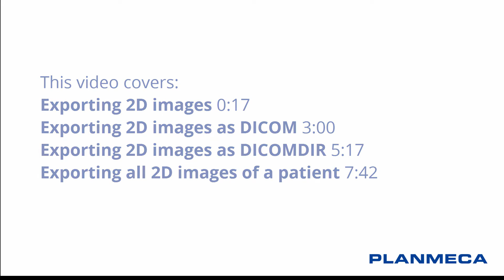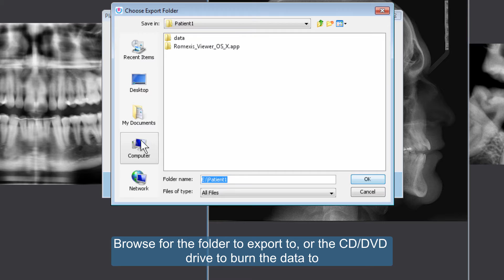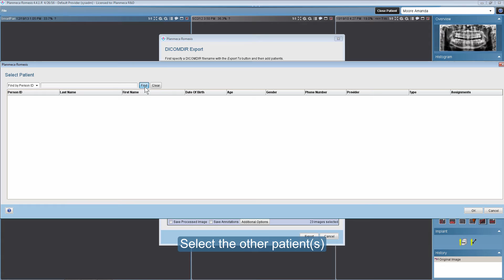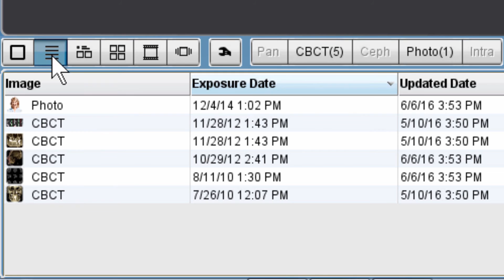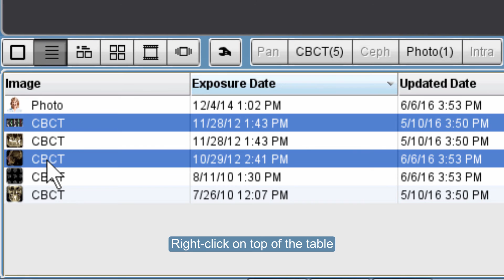Exporting 2D images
Exporting 2D images from Planmeca Romexis. Includes examples of exporting 2D images as jpg, DICOM and DICOMDIR, and exporting all the 2D images of a patient.